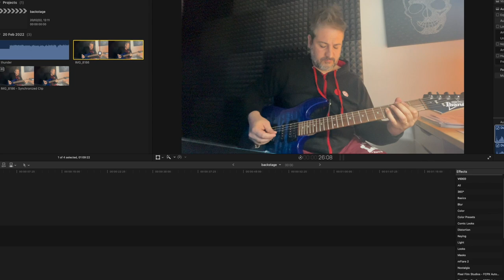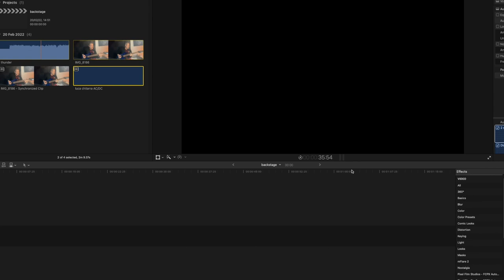Sincronizzazione audio e video con Final Cut Pro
in questo video ti spiegherò con alcuni esempi pratici come sincronizzare audio e video delle tue clip.

Fammi sapere  cosa ne pensi, il tuo feedback è importante!

🎥 Girato con Sony A7S2
🗽 Stabilizzatore RONIN SC
📸 Obiettivo Sony Zeiss mm 24-70 F4.
📸 Obiettivo Sony mm 50 macro F2.8.
📸 Obiettivo Samyang mm 24 F2.8.
📸 Obiettivo Samyang mm 50 F1.8.
🔍 Lente protettiva per obiettivi
🔍 Filtro ND 1000
🛹 Dolly motorizzato
💻 Montato con Mac Book Pro 16" 2020
🖥 Monitor professionale BenQ.
🎬 Set luci
💡 Faretto led dimmerabile
🎙 Microfoni radio RODE.
🎙 Microfoni canna fucile RODE.
🚁 Drone DJI Mavic Air 2s
🎒 Borsa tracolla per drone